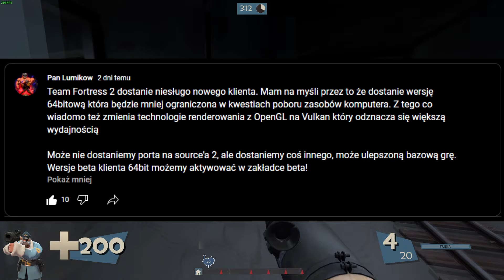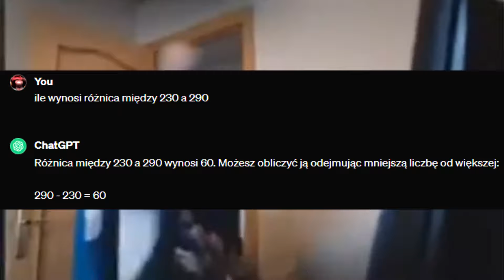Wyszła Beta Team Fortress 2 w 64Bitach! | Twierdzowe Newsy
No cap dwa razy komp mi się wyłączył bo procesor mi się przegżał xD